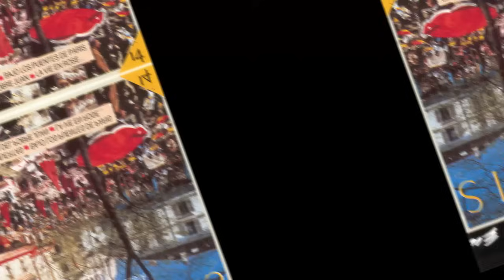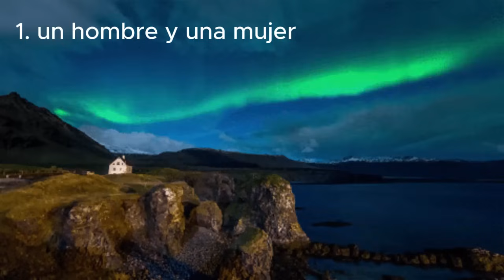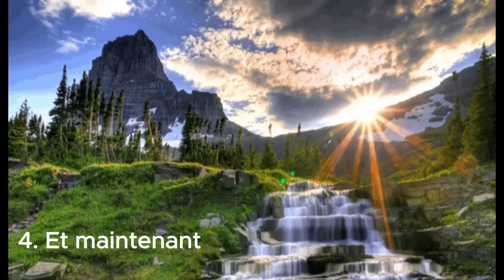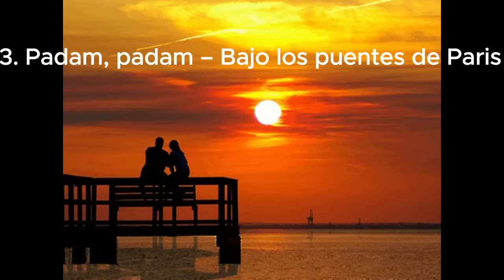ECOS DE PARÍS - CARAVELLI Y SU ORQUESTA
1. 00:00:00 Un hombre y una mujer.
2. 00:03:10 El mar.
3. 00:06:02 J’attendrai.
4. 00:08:10 Et maintenant.
5. 00:10:35 La vie en rose.
6. 00:13:30 La cancion del pobre Juan.
7. 00:15:55 Gigi.
8. 00:19:03 Los paraguas de Cherburgo.
9. 00:21:22 Moulin Rouge – Pequena flor.
10. 00:24:03 C’est magnifique – C’est si bon.
11. 00:26:03 Domino – Sobre los techos de Paris.
12. 00:28:56 Mi tio – El piano del pobre.
13. 00:30:53 Padam, padam – Bajo los puentes de Paris.
14. 00:32:59 Las hojas muertas – Amo a Paris.
15. 00:36:25 Milord – Can Can.